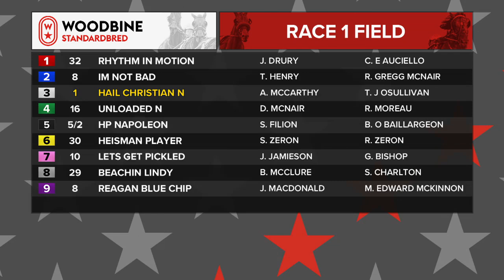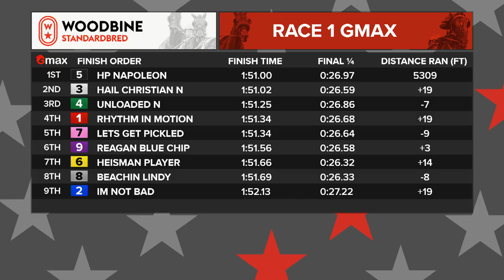Mohawk, Sbred, September 18, 2021 Race 1